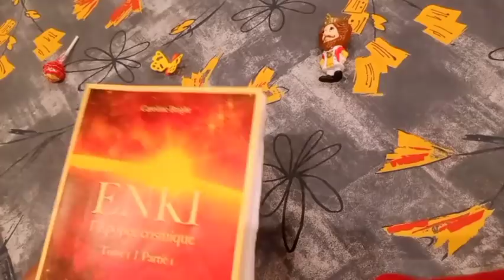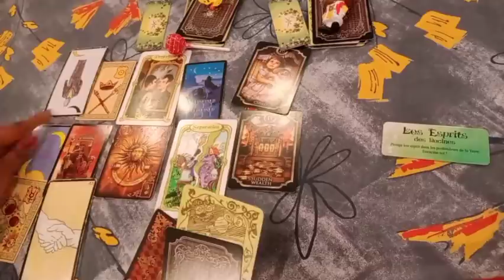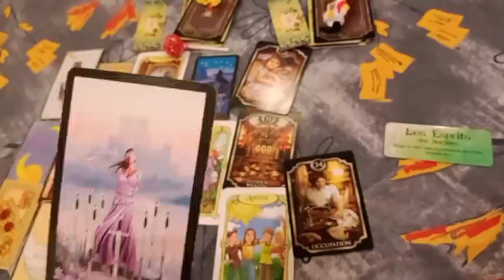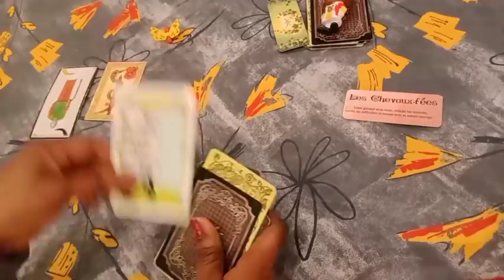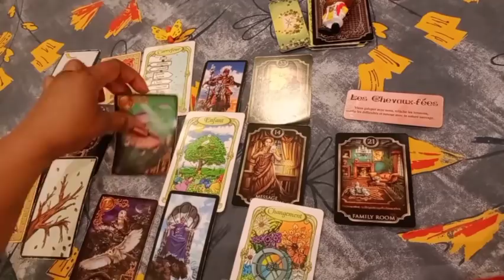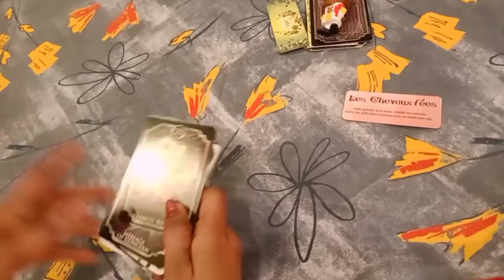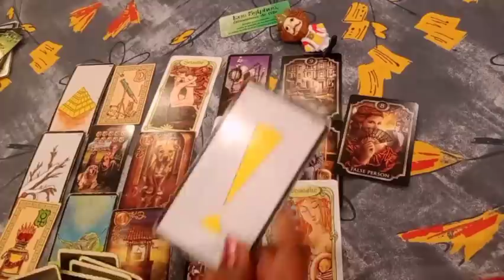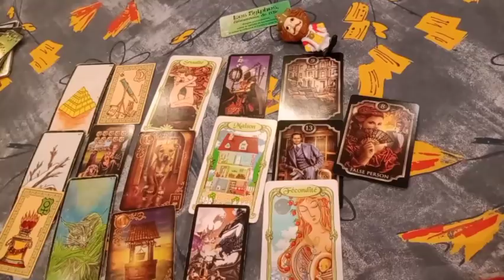Messages pour Toi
***GUIDANCE GÉNÉRALE🌟🦋

☀️☀️Guidance à choix☀️☀️

🕛timing🕛
***intro***:

  Intro: 00:02

⏳Choix1: 06:17
⏳Choix2: 19:13
⏳Choix3: 32:02

     💐🧚‍♀️Bienvenue 💝💌

🐞💮🍀Gratitude 🐼🦚🦋